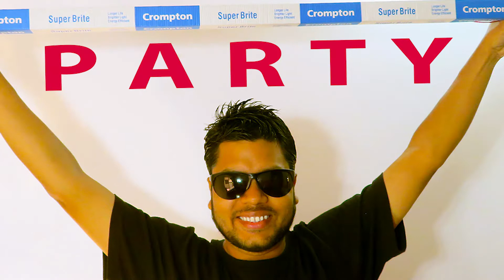BABLI - MAUSI + AJAY - NAG - NEW - FLAT - 1ST MARCH 2022 - VIDEO - EVEWIN - LAKRA - YOUTUBE - VIDEO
BABLI MAUSI
AJAY NAG
NEW FLAT
HOUSE
FLAT
BUILDING
NEW BUILDING
NEW PROPERTY
HOUSE WARMING CEREMONY
गृह प्रवेश समारोह
गृह प्रवेश
नया घर
new house
NEW HOME
HOME SWEET HOME
नया मकान
SWEET
KAJU BARFI

KAJU BARFI
KAJU KATLI
AUTHENTIC SWEETS
TRADITIONAL SWEETS
TRADITIONAL INDIAN SWEETS
MANGO SHAPE SWEET
SANDESH SWEET
CHOM CHOM SWEET
KOLKATA FAMOUS SWEETS
MITHAI
METRO RAIL
METRO TRAIN
KOLKATA METRO
METRO MAN
AIRPORT
SONARI AIRPORT
JAMSHEDPUR
CHRISTIAN BASTI

PUSHPA LAKRA
EVEWIN LAKRA